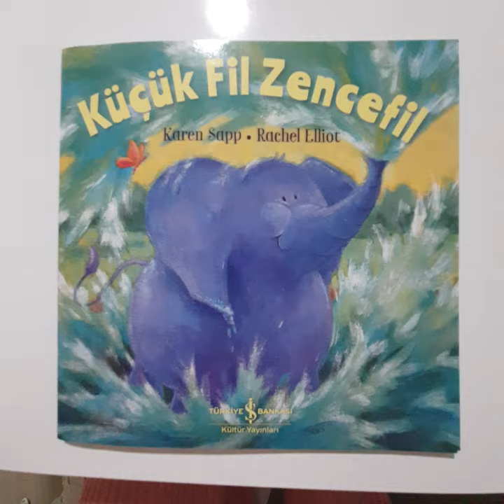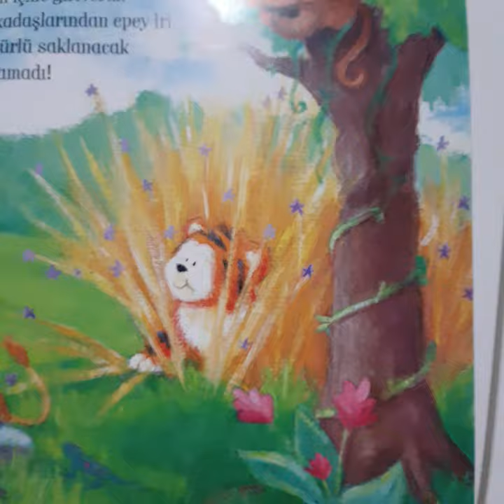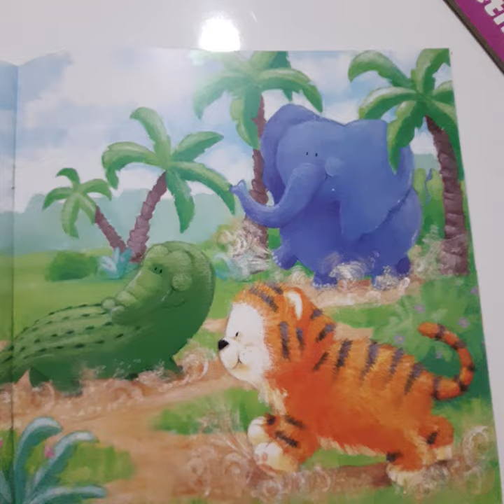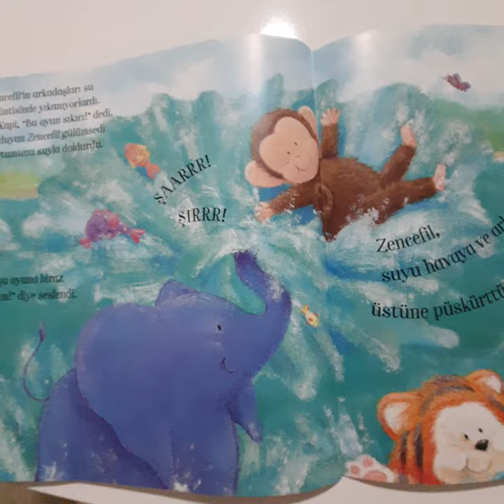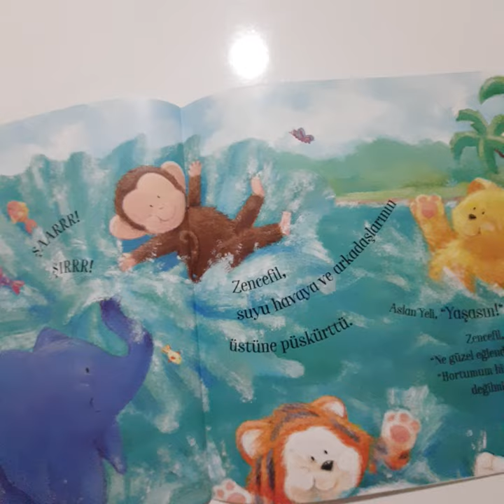küçük fil zencefil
cocuk masali @MasallarDiyar-dv8df